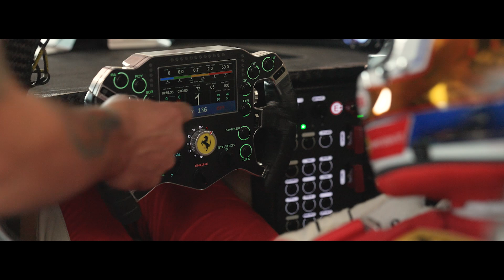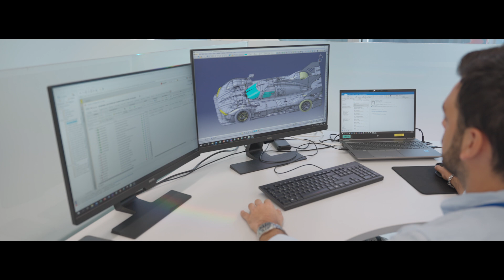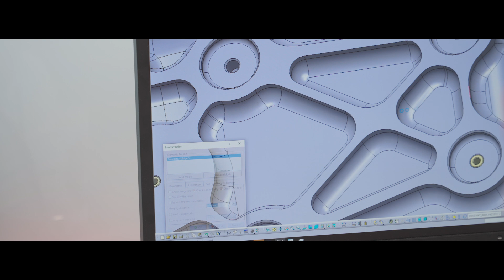Ferrari Hypercar | Tech Insight: Electronics & Reliability of the Ferrari 499P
The Ferrari 499P involved in the FIA WEC features electronic solutions that represent the cutting edge of racing technology: more than 300 sensors, wiring and control units make up a multi-function management system controlling everything from the car’s power to its reliability, the latter a key factor for guaranteeing the crews the chance of winning.
Hear from Bénédicte Prioul, Miguel Molina, Davide Piccinini, and Giuliano Salvi as they talk through the electronics and reliability of the 499P.